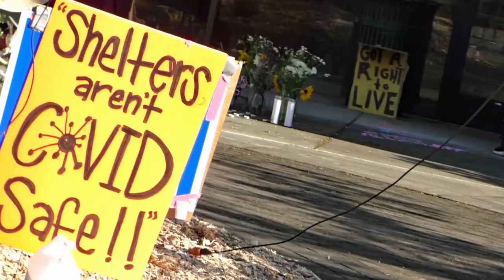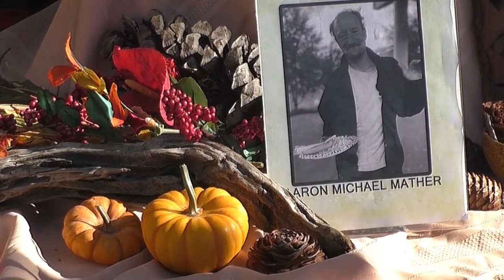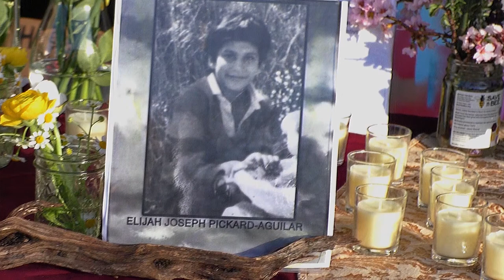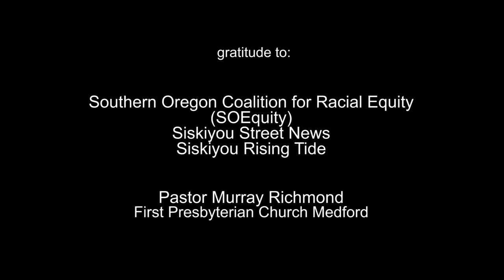The Don't Take Our Tents Rally & Vigil For The Streets in Medford, Oregon on April 1, 2021.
The Don't Take Our Tents Rally & Vigil For The Streets in Medford, Oregon on April 1, 2021 in front of the Medford City Municipal Courthouse.  This event was organized by Southern Oregon Coalition for Racial Equity (SOEquity), Siskiyou Street News, and Siskiyou Rising Tide.

Hear what the people from the unhoused community have to say to the Medford City Council about the inhumane prohibited camping ordinance.